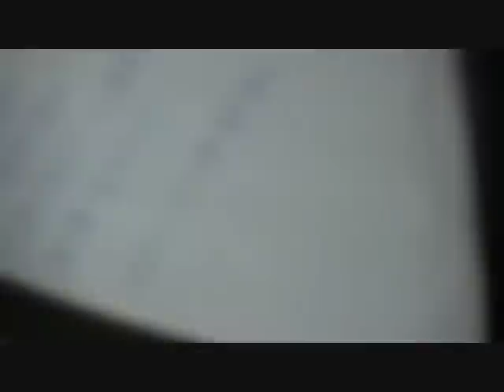仙台セッションNo13 【くじ引きバンドとは】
６０分の打ち合わせで一曲作ります
後に、いさぎよく演奏♪♪